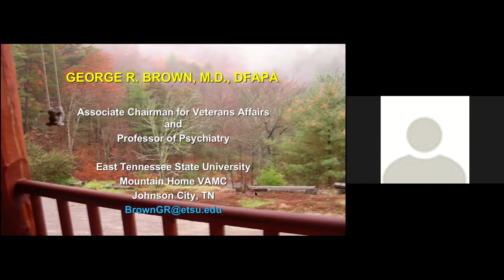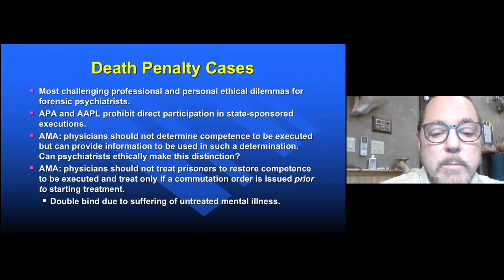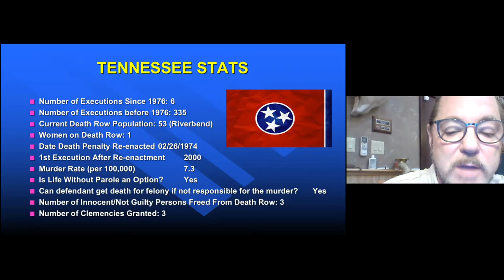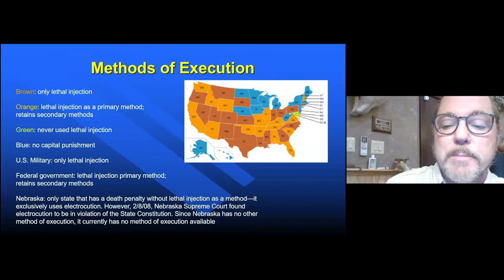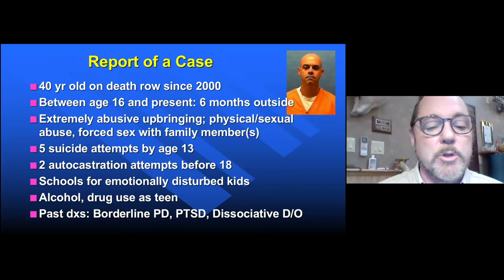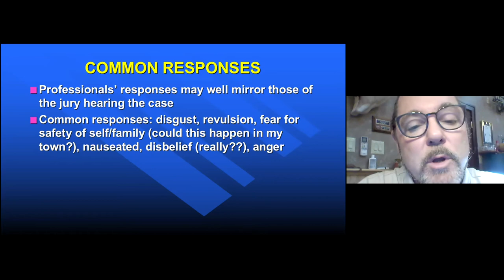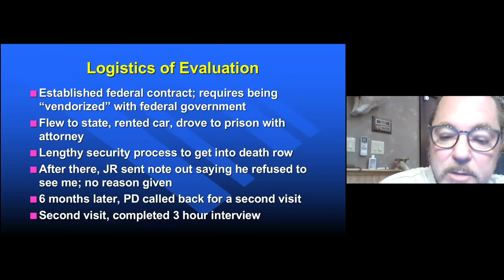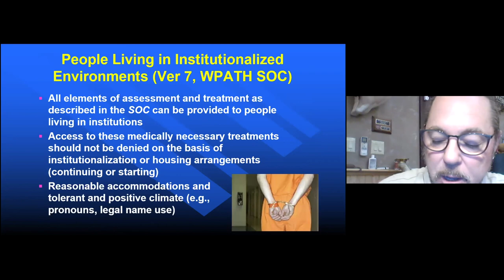“Role of the Psychiatrist in the Death Penalty”, George R. Brown, MD, DFAPA